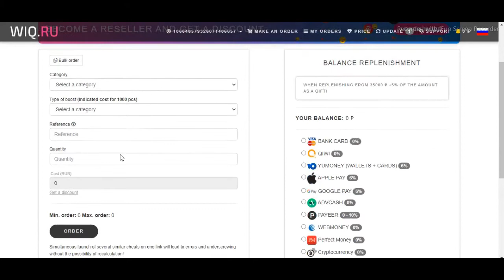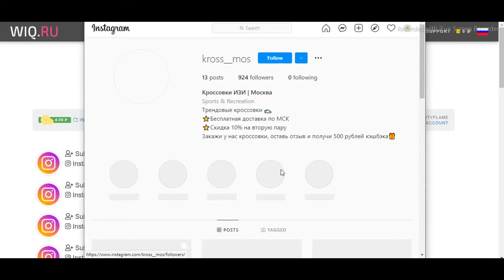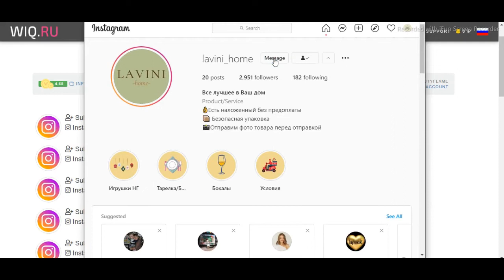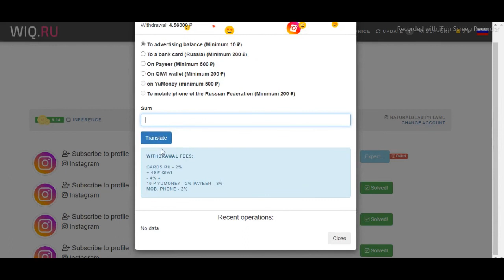Make Money online with Instagram - Make money online on Instagram